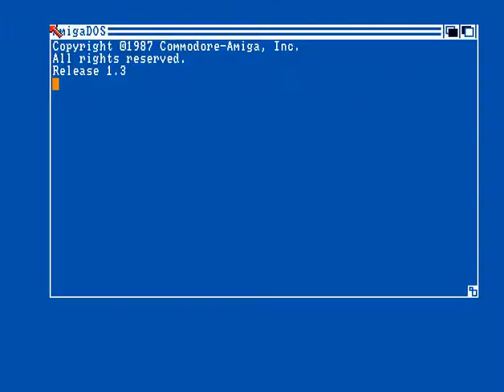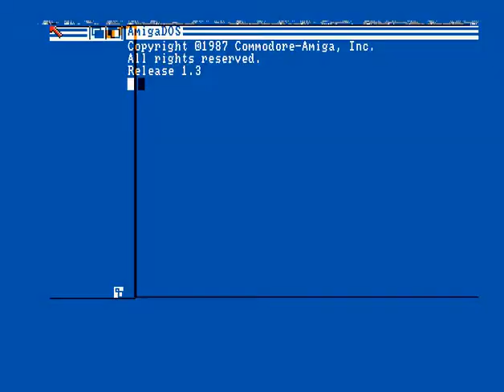Motion - Brainless - Amiga Intro